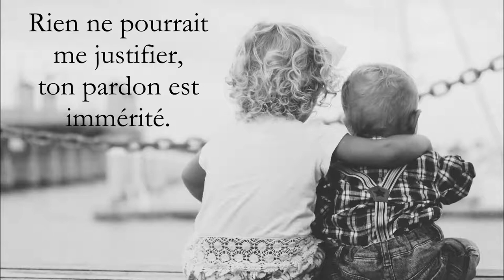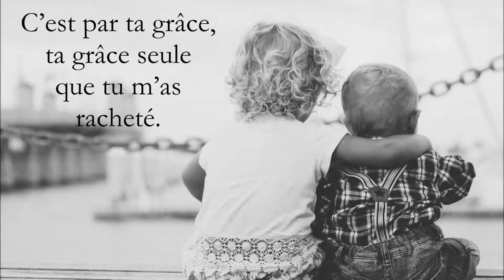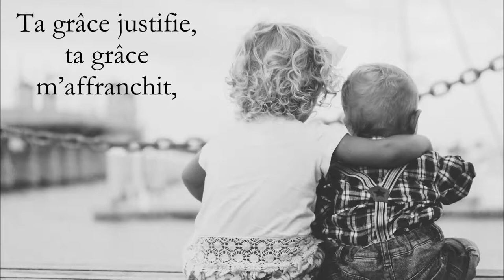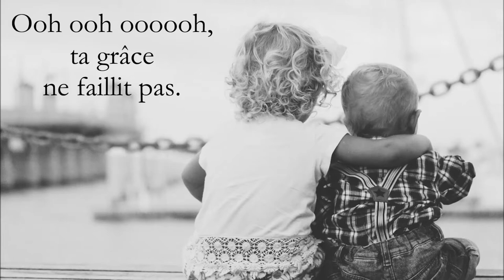JEM 1014 Sola Gratia - Serving In Silence cover